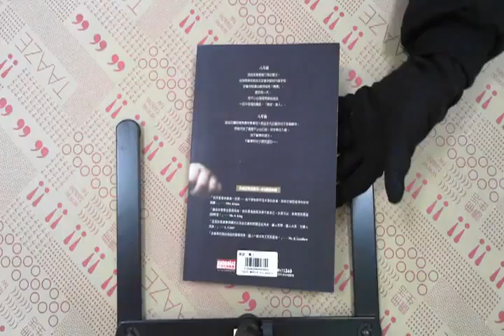TAAZE｜晚安，美人 二手書書況 9789862290996